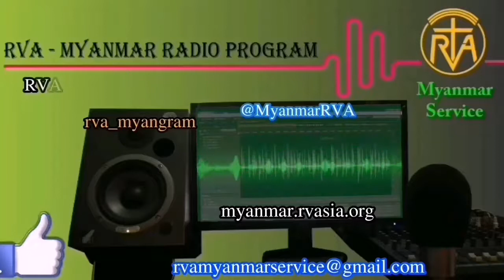MYANMAR PROGRAM 02 JAN 2021 အာဗီအေမြန်မာဘာသာ မိနစ် ၃၀ ရေဒီယို အစီအစဉ် ၂၊ ၁၊ ၂၀၂၁ စနေနေ့